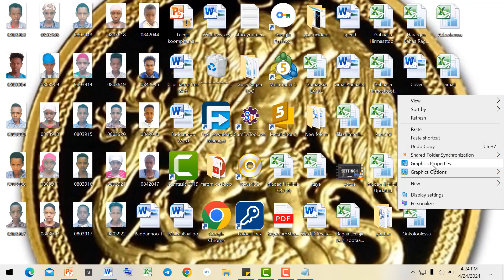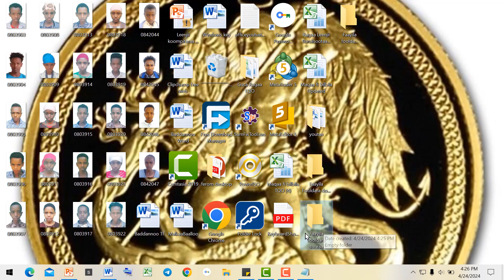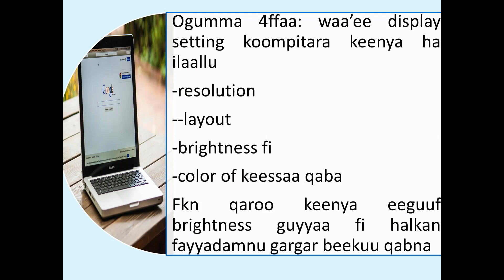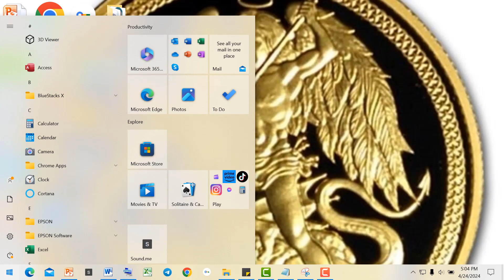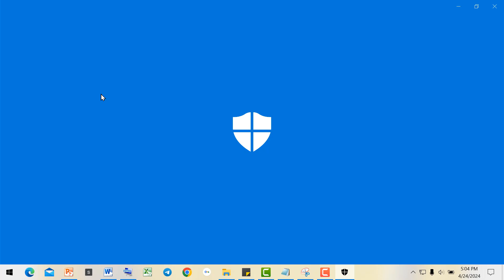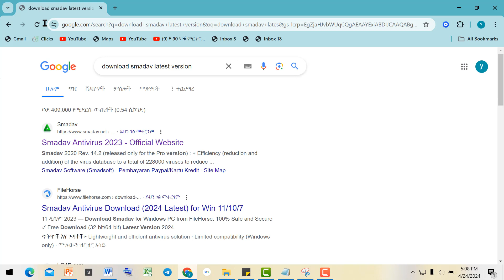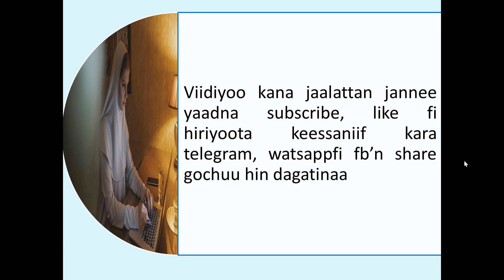leenjii koompitara afaan oromoo kutaa 3ffaa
Leenjii kompitaraa Afaan Oromoo Kutaa 3ffaa, koorsii guutuu bitachuudhaaf: bilbila 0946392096, telegram channel telegram keenya seenuudhaaf leenjii koompitaraa afaan oromoo kutaa 2ffaa step dv itti guuttan viideo 1ffaa step dv itti guuttan viidiyoo 2ffaa online koorsii fudhacchuudhaaf: 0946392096 nu qunnamaa. Karaa mobile bankiitiinis nu jajjabeessaa.

In this video, we delve into the fascinating world of computer technology in the Oromo language. Join us as we explore the fundamentals of computing in the Oromo language, specifically focusing on the third grade level (kutaa 3ffaa). Whether you're a beginner or looking to expand your knowledge, this video aims to provide an accessible and educational resource for learning about computers in Afaan Oromoo. From basic terminology to practical applications, we aim to empower viewers with valuable insights into the world of technology. Don't miss out on this enriching experience - hit play and embark on this journey with us!
barnoota kompitara, leenjii kompitara,barumsa koompitara